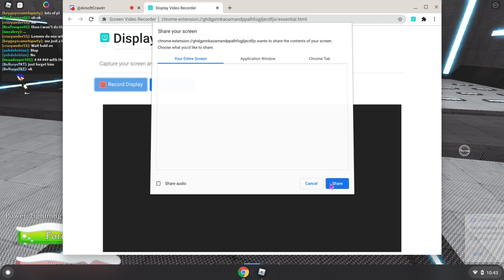not half bad for a mobile player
he is learning gc i want him to be the first mobile player that can do gc
and rip airsoft he retired